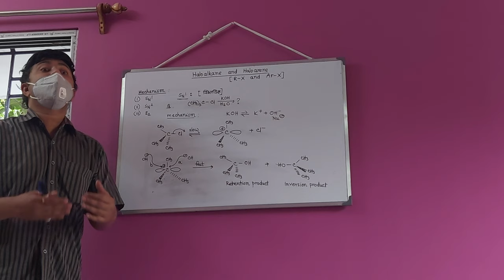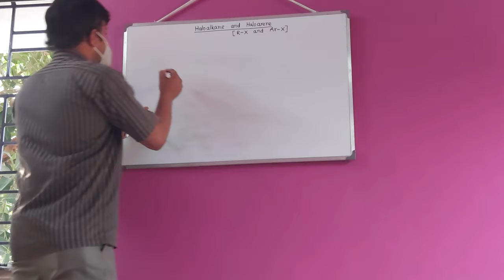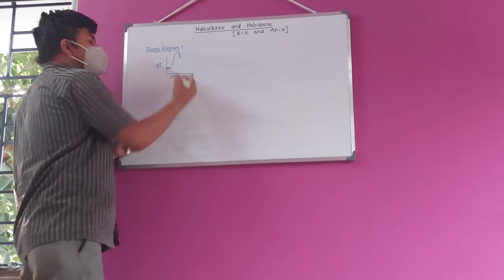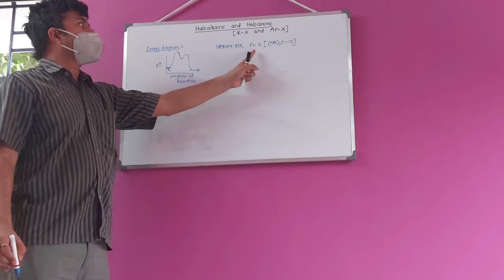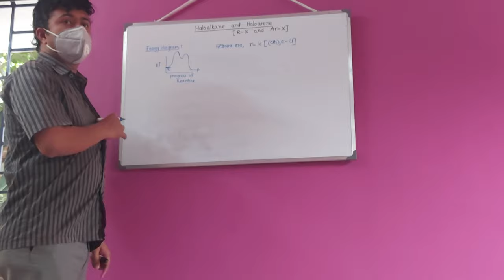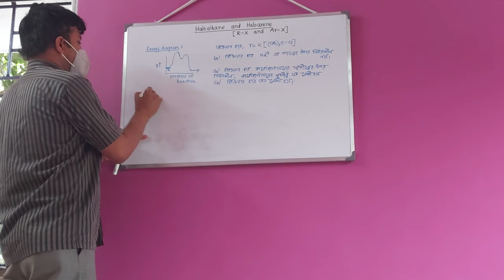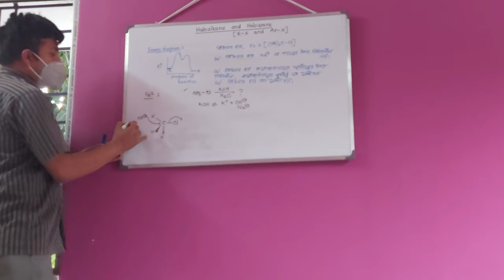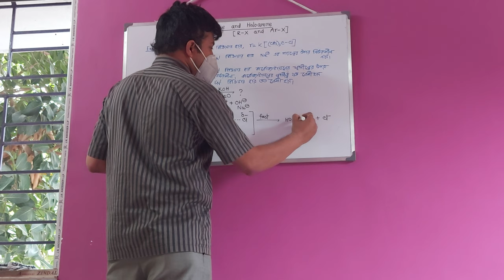Haloalkane and haloarene